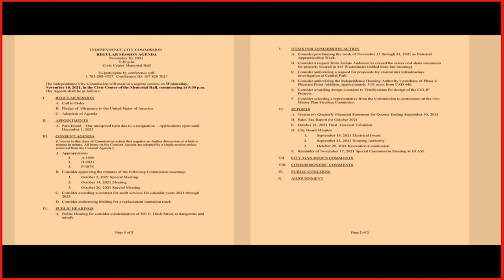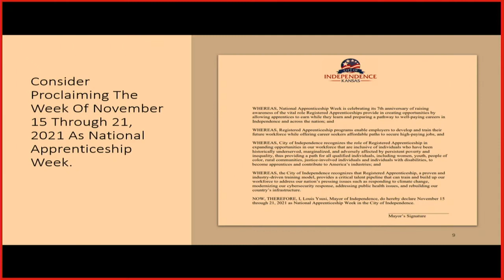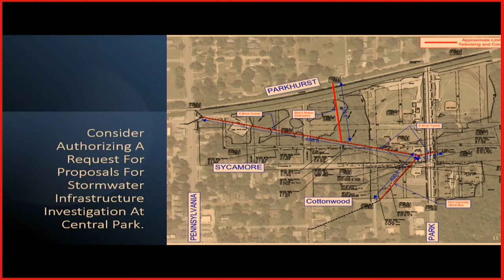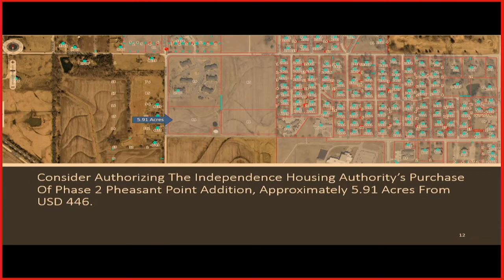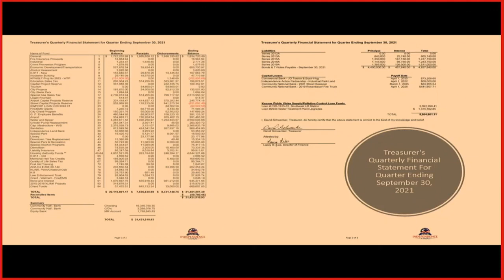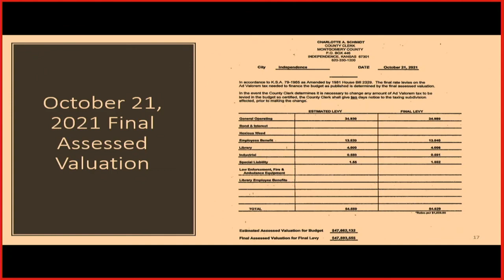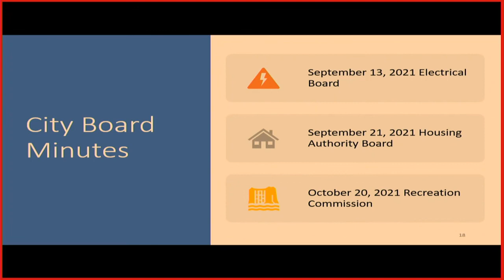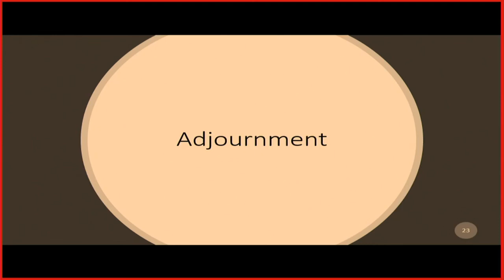11/10/2021 City Commission Meeting